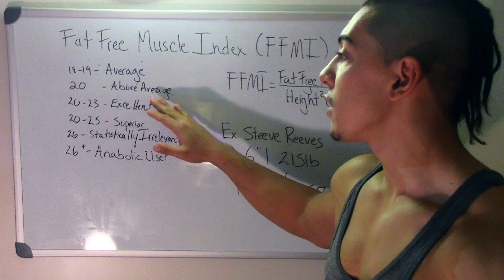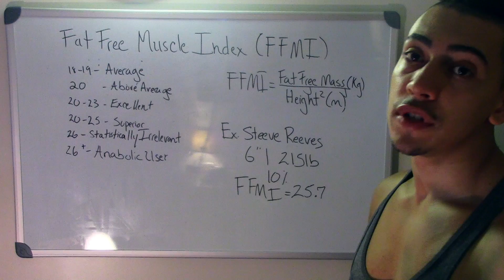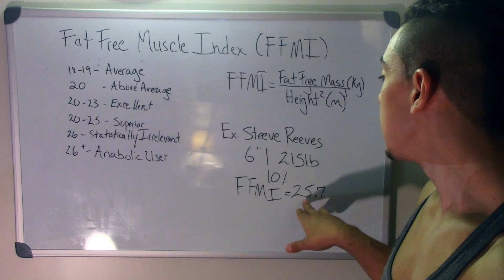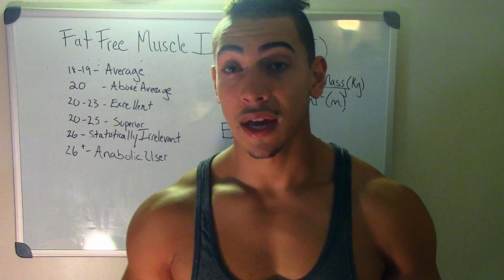How Big Can You Really Get? The Fat Free Muscle Index (FFMI)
Reupload
How Big Can You Really Get? Having Realistic Expectations using the Fat Free Muscle Index
Bodybuilders with FFMI around 24-26:

Studies on the FFMI:
(Only the abstract is available, the whole study used to be available on Lyle MCdoanld's website but it seems to been taken down)